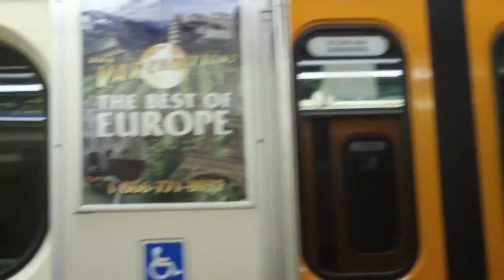TTC Hawker Siddeleu UTDC H6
Short ride from Broadview to Sherbourne